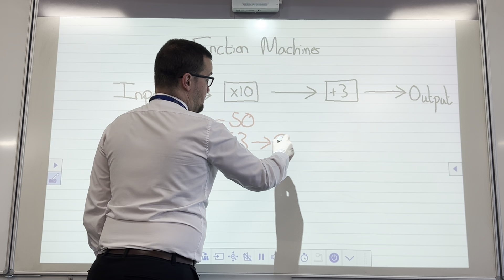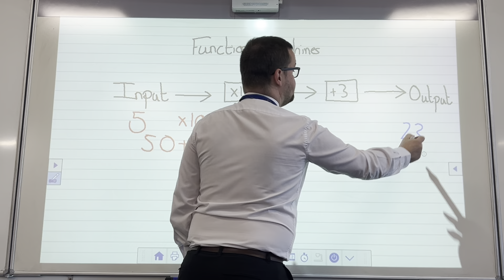Function machines - numbers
This video looks at using function machines when you are given both the input and output. This video is only using numbers.